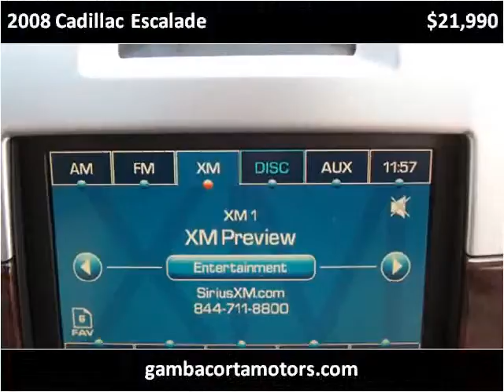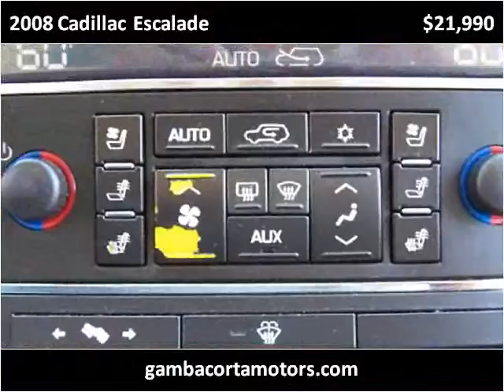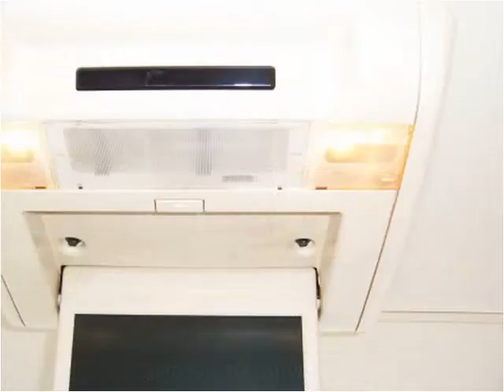2008 Cadillac Escalade Used Cars New Castle DE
This 2008 Cadillac Escalade is available from Gambacorta Motors.